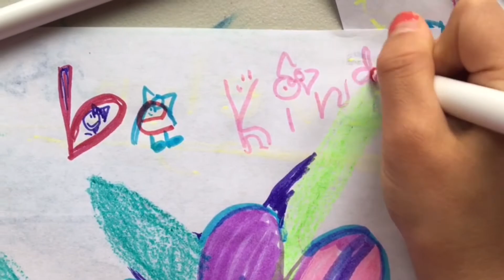Episode 35 (vlog): Doing What We Do | Edible Thoughts Makes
Hello!
Welcome to Edible Thoughts Makes. My name is Stephanie and in this vlog-style video you'll find delicious bread, blue skies, coloring, rainbow socks, shawl knitting. And the only chit chat comes from a cheeky squirrel.

Closed captioning and video descriptions are included for accessibility (choose the non-auto-generated option). If HD-viewing 1080p or 720p is an option, select that for best resolution.

Cheers!

- butter instead of oil
-brushed the tops with an egg wash prior to baking
-Nutella, Parmesan, and cheddar cheese added to the insides
-ran out of whole wheat flour so only used all-purpose flour